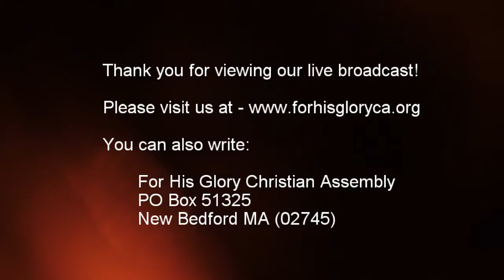2017 8 Bible Study 8 9 2017 Facing Your Giants Pastor Manny Araujo